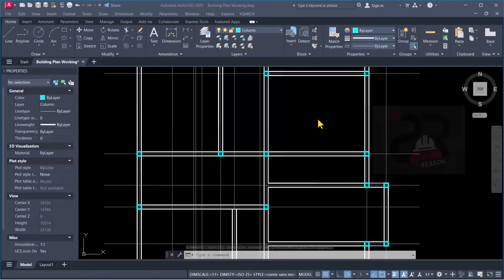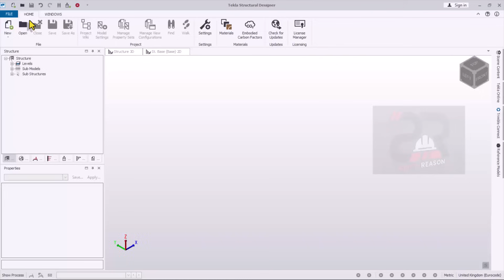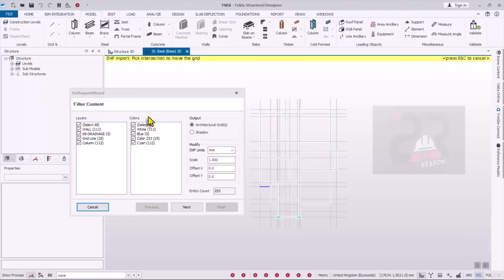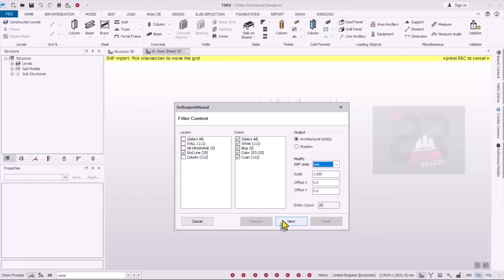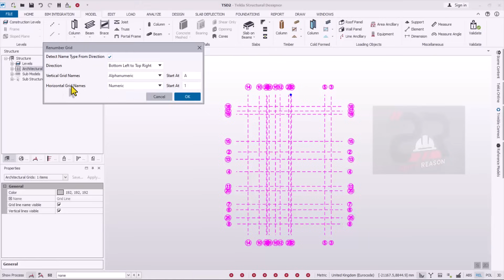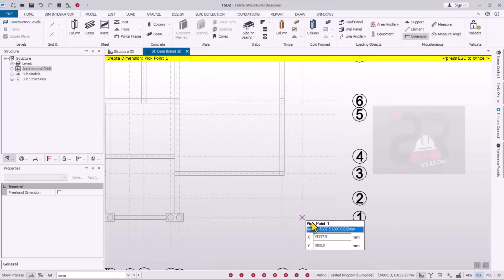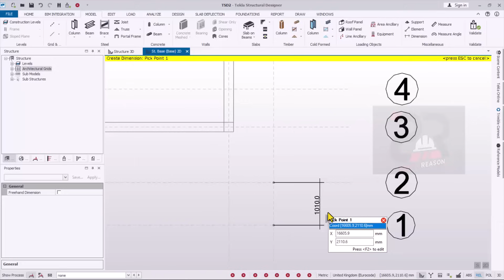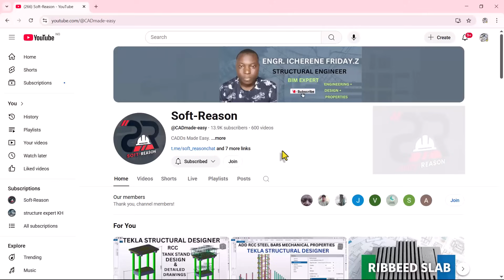AutoCAD to TEKLA Designer | Building Grid Line Integration & Automation for Civil Engineers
Discover how to seamlessly integrate building grids from AutoCAD into Tekla Structural Designer with this step-by-step automation guide for civil engineers! 🚀 Whether you’re a beginner or an experienced designer, this tutorial will help you save time, reduce errors, and streamline your BIM workflow. Learn essential tips and tricks for efficient structural design automation and take your projects to the next level.

💡 Watch now to improve your AutoCAD to Tekla workflow and master building grid integration like a pro!

Join Our Mentorship Program Inbox @